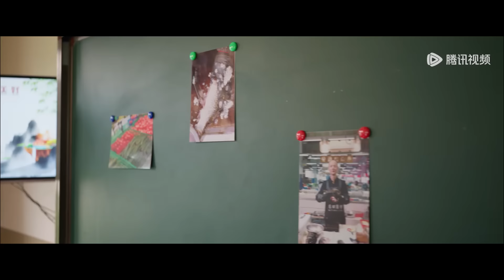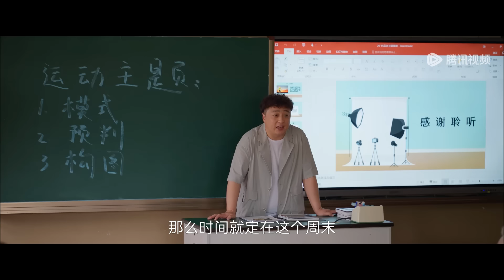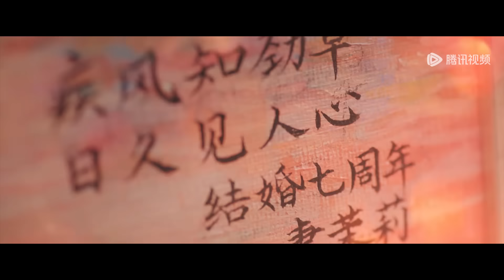【2024腾讯新剧】ENG SUB【小日子 Simple Days】EP16 小日子之猜忌在心口难开（陈晓、童瑶）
Moli splash water on the Gao Xiajing! Click the link to enjoy more

☞会员3月14日起每周日至四19点30分抢先看两集每周五、六抢先看一集，非会员每周四至一更新一集

《小日子》顾茉莉和朱劲草从老家一路奋斗到在上海扎根组建二人的家庭，但是婚姻带来了另外一个本该不是问题的问题——他们如何与父母相处。从个人空间的消失到买房事件，从与彼此父母产生分歧到两人之间也产生分歧。小日子处处充满了危机，到了不可收拾的地步，夫妻二人才发现是他们自己的原因。经历离婚冷静期后两人决定离婚，重新梳理家庭关系，伴随着离婚证的到来，属于小夫妻和双方家庭的挑战才刚刚开始。成长总是伴随着磕磕绊绊，二人在离婚后遇到了信任危机、财务危机、异地危机，也让他们更加明白了家庭的责任。随着问题的解决，双方的父母也明白了要学会放手让孩子自己成长，最终茉莉和劲草重归于好并复婚，更加坚定了一起走下去的信心。
☞主演：陈晓、童瑶、萨日娜、颖儿、乔振宇、俞灏明、杜海涛、岳红、王媛可、赵君、霍青、周大为、田依桐、董宸希

00:00 Join Membership Watch Full in Advance
01:00 Click Link Below to Enjoy Full Episodes